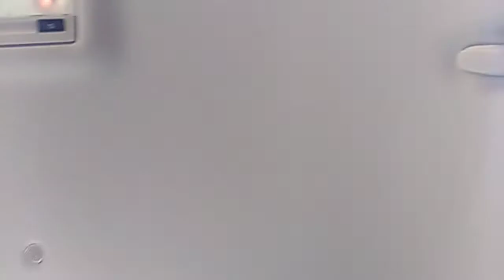Getting glasses vlog!!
Hi guys! Today I get my glasses. They are so messed up!